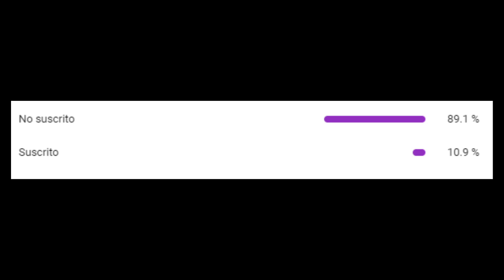📛 Survival 1.16 📛 Ep. 24 - Súper GRANJA de CAÑA de Azúcar! 🌿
✅ Hazte MIEMBRO del CANAL (Recibirás muchos beneficios) 😎

Yo siempre he jugado para divertirme como un loco y nunca me ha interesado ser el mejor y así soy más feliz que una lombriz.

Much love, no Hate!